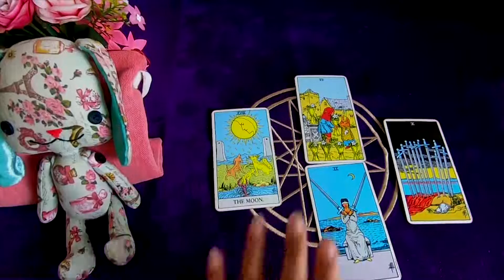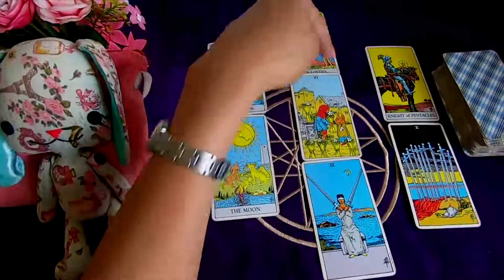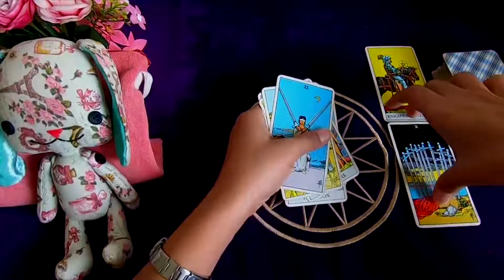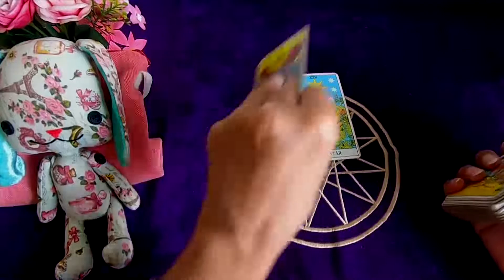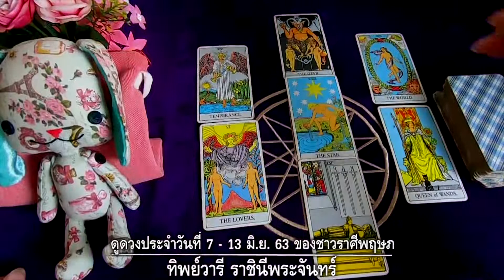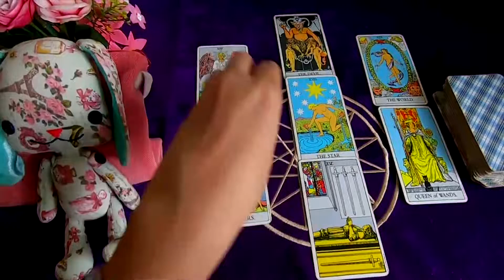ราศีพฤษภ – มิตรภาพใหม่ๆ นำไปสู่ความสุขความสำเร็จ | ตำหนักดวง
ดูดวงประจำสัปดาห์ ระหว่างวันที่ 7-13มิย.63 / สำหรับราศีพฤษภ ผู้ที่เกิดระหว่างวันที่ 14 พค.-13 มิย.
ช่วงเวลาของการตัดสินใจ เป็นสัปดาห์ที่คุณเต็มเปี่ยมไปด้วยลางสังหรณ์ที่ดี ซึ่งลางสังหรณ์ที่ดีจะเกิดขึ้นได้นั้นก็ต้องอาศัยใจที่สงบ คอยฟัง คอยสังเกตการณ์ เมื่อจังหวะดีๆ เข้ามาอย่าปล่อยให้หลุดลอย จะมีเพื่อนฝูงชักจูงไปยังธุรกิจใหม่ๆ กลุ่มแวดวงสังคมใหม่ๆ ซึ่งล้วนมีแต่มิตรภาพที่ดี คอยผลักดันการงานของคุณในทางอ้อม